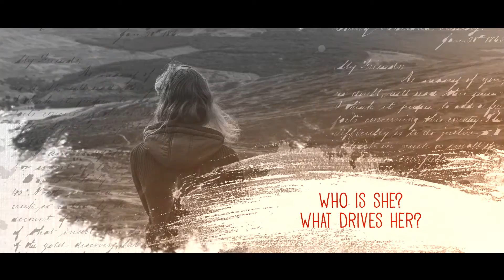Rains From a Smoky Sky - a Novel of our time, by Pritam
'Rains From a Smoky Sky' a novel by Pritam.
Synopsis:
Do you want to work, walk, relax, breathe, smile and cherish your wonderful life under a clear bright blue sky?..Then, under the smoky sky, say a little prayer for the rains of love to wash away the smoke…

Strap yourself for an emotional roller coaster ride as you experience Anurita’s world through the pages of her diary. Laugh with Anurita, wipe away her tears, revel in her wisdom and be a part of her life’s conversations.
A bold and daring young woman from a little village in India, Anurita chooses to tread the untrodden path, against the dictates of a judgmental society. But she is determined to seek the true meaning of her life at any cost. As she follows her heart all the way to the city and beyond, she is met with turbulences of all kinds. A stunningly handsome middle-aged man stirs in her feelings of love and passion; but her romantic fantasy meets with an abrupt end. And then, in a faraway country, she loses her friends to an unexpected tragedy.
Just when everything seems to be going awry and she is about to give up on humanity, it rains. As rains from the smoky sky fall on the Earth, Anurita discovers fireflies in the darkness, dancing on the rain-bathed petals of lovely carnations, the flowers of god.

Let's invite rains of Love, Laughter, Light and Peace❤
"..I'm off to sleep now, my sweetheart firefly. Good night. Sleep well. And dream a delicious dream." .